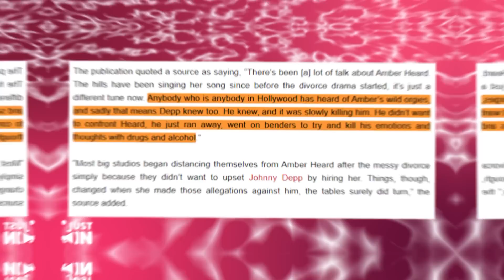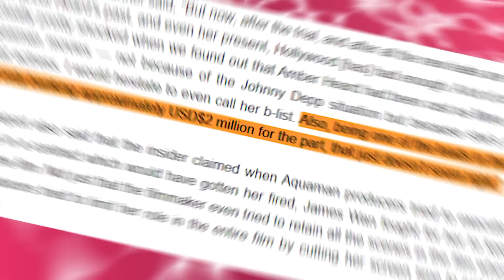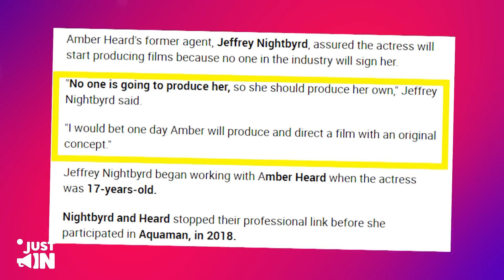HUGE WIN! Hollywood FINALLY BLACKLIST Amber For All Future Movies!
Even though Amber may still have her role as Mera in the upcoming Aquaman sequel, there are chances we may never see her on the big screen again. According to insiders, no producer wants anything to do with her, and it has nothing to do with the Depp case.